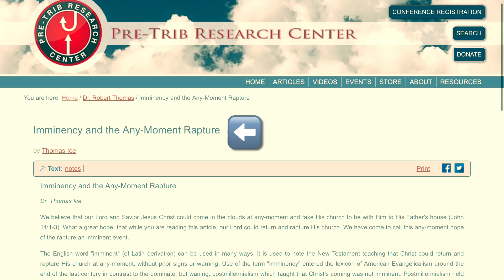Is the Rapture an Imminent Event?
I disagree with him here. It’s okay to disagree! Iron sharpens Iron! Check out Dr. Tommy Ice’s articles here: